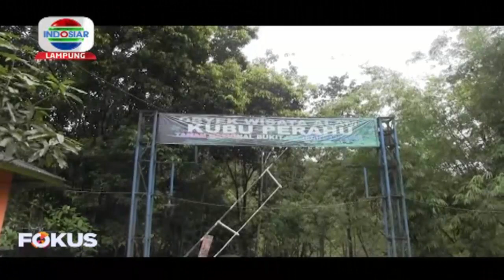Indoensia Punya Wisata Kubu Perahu, Serunya River Tubing Disana